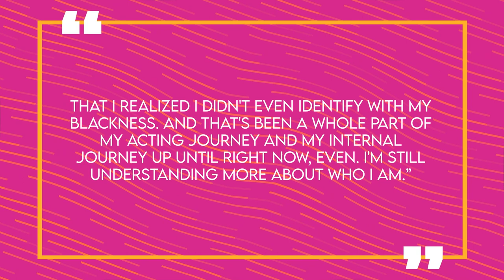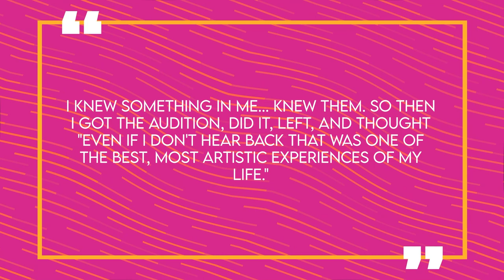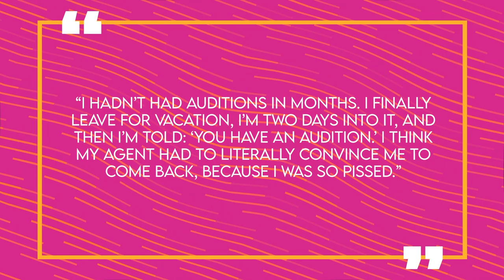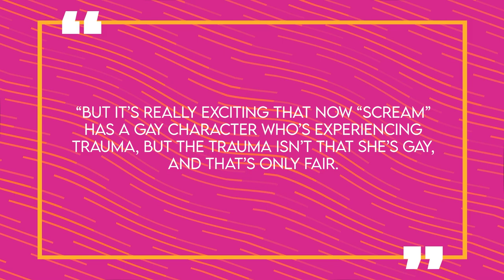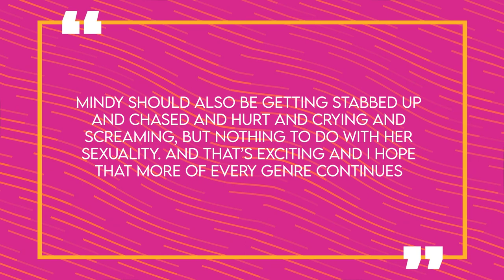The Story of Jasmin Savoy Brown | Life Before Fame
The Story of Jasmin Savoy | Life Before Fame

With season 2 of the hit show Yellowjackets coming out, the cast is full of rising stars who are only getting more popular as the series goes on. One of these up and comers is Jasmin Savoy Brown who you’ve likely also seen in the latest two Scream films playing Mindy. However there’s likely a lot you don’t know about the actress who already knew she wanted to be a performer at the young age of 4. We’ll talk about Jasmin’s early life in Oregon, how she got her start in Hollywood, and much more, here for you on Famous Life.